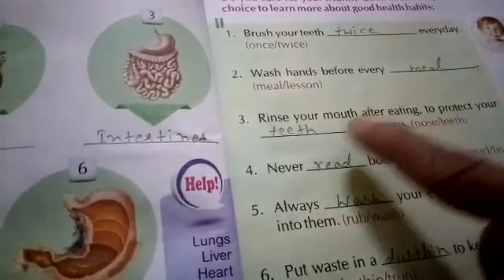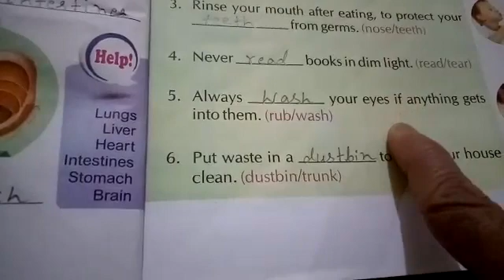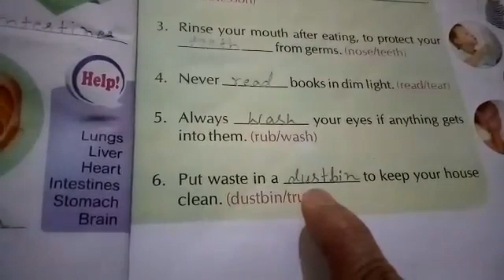Class 1 GK | 17 may